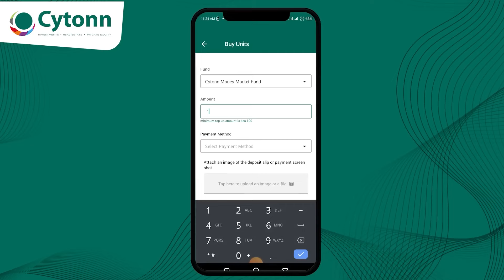Invest Smart: Val's Story with Cytonn Money Market Fund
Discover how Val transformed her financial future with the Cytonn Money Market Fund.

In this testimonial, Val shares her journey from seeking reliable investment options to experiencing consistent returns and exceptional customer support.

Learn why she chose Cytonn and how it has helped her achieve peace of mind and financial freedom. Whether you're a seasoned investor or just starting, Val's story will inspire you to take control of your financial future with Cytonn. Join her and secure your future today.

Join CytonnWallet today via *809#, via our app